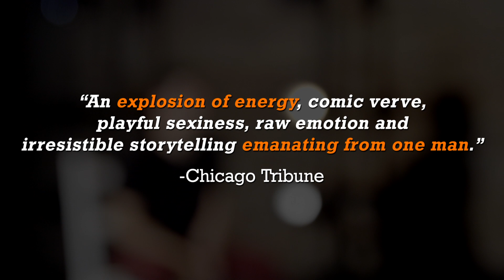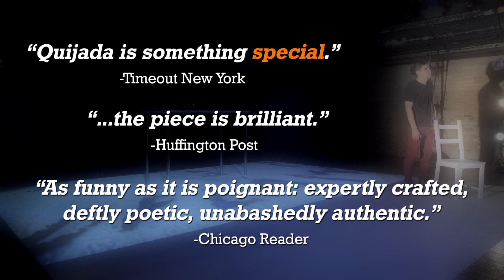Where Did We Sit on the Bus? Streaming Feb 22 - Mar 7, 2021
“An explosion of energy, raw emotion, and irresistible storytelling.”
– The Chicago Sun Times

ANNOUNCING: Where Did We Sit On the Bus? Streaming on-demand February 22 – March 7. Purchase Presale Now.

During a third-grade lesson on the civil rights movement and Rosa Parks, a Latino boy raises his hand to ask, “Where did we sit on the bus?” and his teacher can’t answer the question.

With pulsing rhythms and original rhymes set to a live-looped soundtrack, Brian Quijada’s electric one-man show is a hip-hop autobiography that celebrates storytelling, the power of family, and growing up Latino in a world that categorizes everyone in black and white.

Written & Performed by Brian Quijada
Directed by Chay Yew
Originally produced by Victory Gardens Theater
Produced and Presented by Geva Theatre Center and Victory Gardens Theater